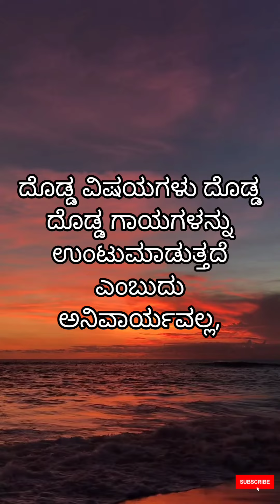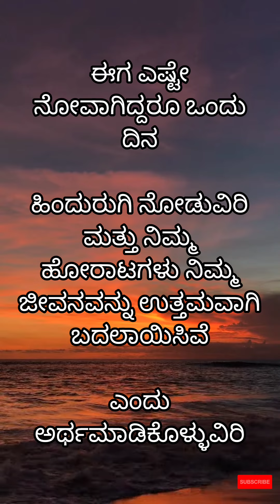Shayari status || Kannada shayari || life status life shayari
Shayari status

Kannada shayari

life status

life shayari

Kannada motivation status

Kannada motivational whatsapp status

life motivational whatsapp status kannada

life quotes whatsapp status kannada

sad status kannada

Kannada shayari status